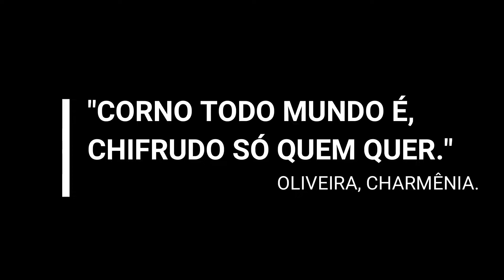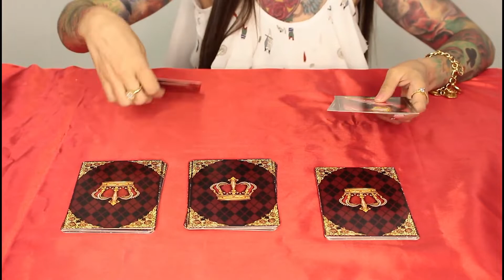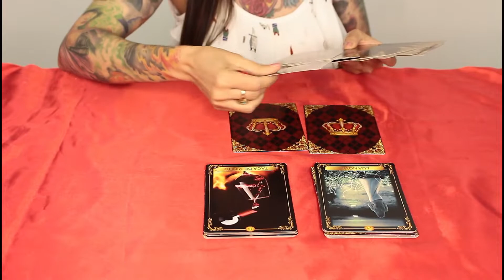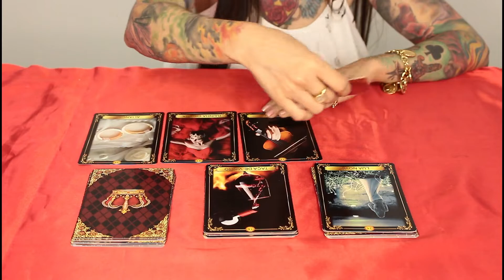ELE(a) ME TRAI?